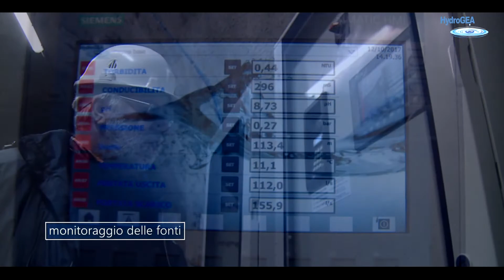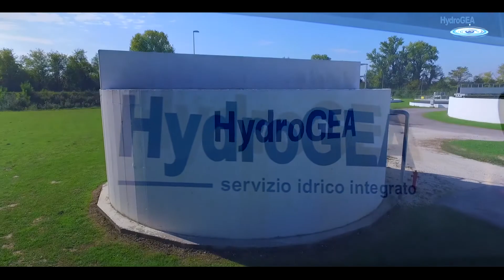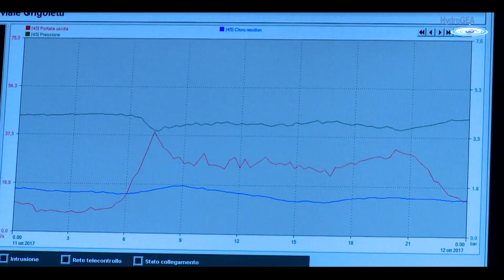HYDROGEA spa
Videofilm istituzionale di presentazione della Hydrogea Spa,
società attiva in Provincia di Pordenone nel servizio idrico per la fornitura dell'acqua potabile e per la depurazione. Serve circa 110.000 abitanti distribuiti su 20 comuni, generalmente dell'alta Provincia di Pordenone, oltre allo stesso capoluogo.